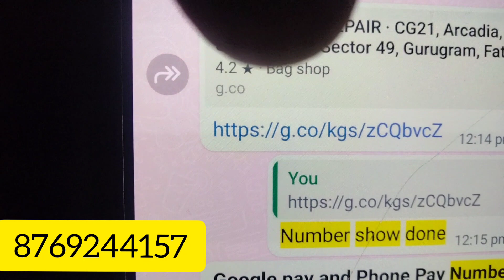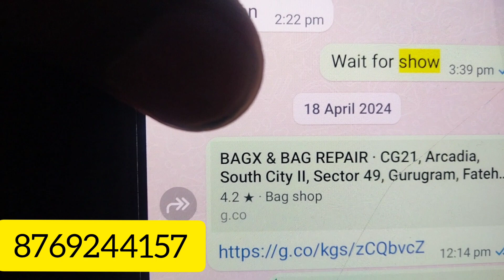Google My Business Phone Number Not Approved And pending review Problem Solved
Google My Business Phone Number Not Approved And Pending Review